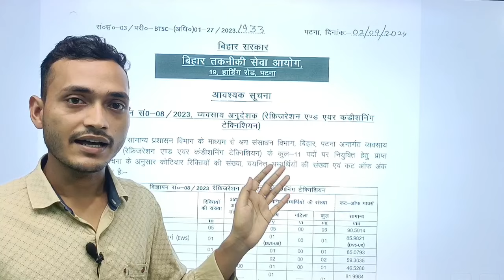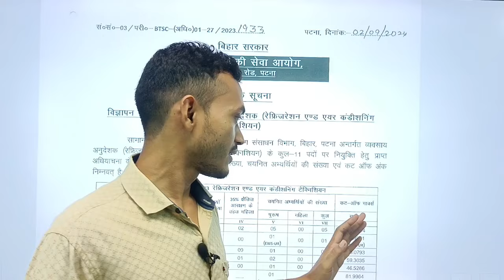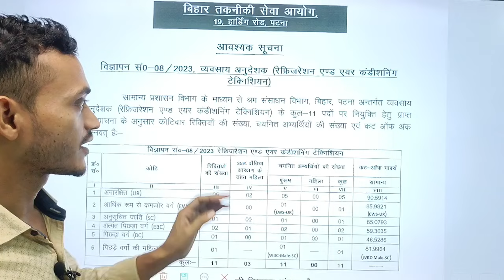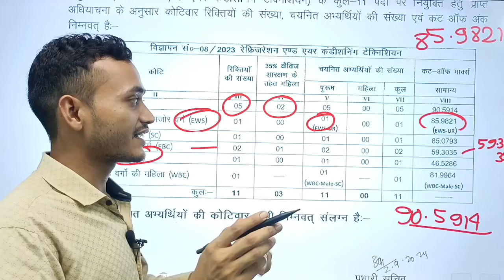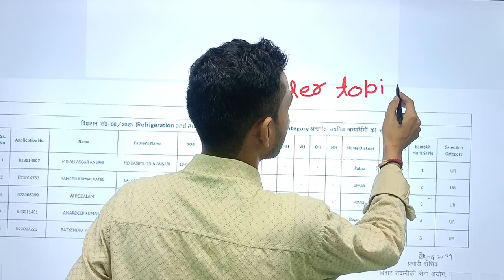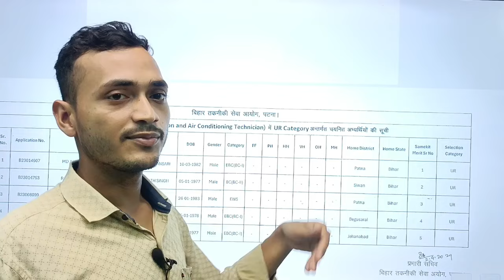Bihar iti instructor new update || BTSC Rac Result out